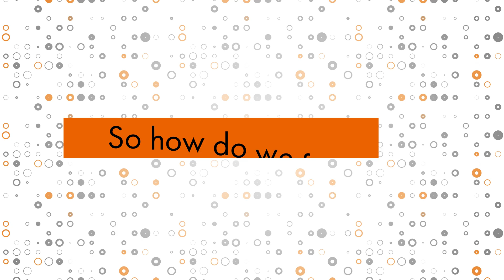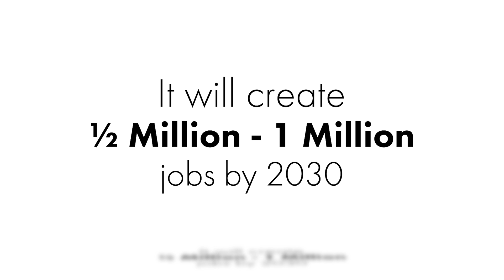Forward Thinker Jesse Jenkins on turning back the clock on climate change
Jesse Jenkins, an assistant professor at Princeton University with a joint appointment in the Department of Mechanical and Aerospace Engineering and the Andlinger Center for Energy and Environment, is a forward-thinking macro-scale energy systems engineer with a focus on the rapidly evolving electricity sector. In this first video short in the “Forward Thinkers” series, Jenkins discusses the research foundations that could make possible a transition to a zero-carbon environmental policy, as well as the implications of economy-wide decarbonization efforts.